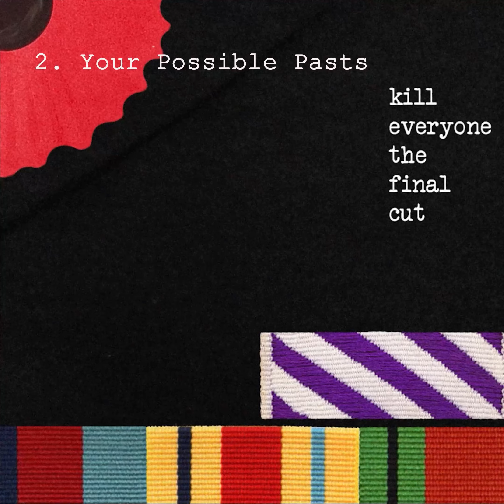Kill Everyone - The Final Cut [Pink Floyd Full Album Cover]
Dedicated to Rick, Nick, Gil, Rog, and Eric Waters
With love and a billion thanks to: God, Stephan Mathos, Serban Cosmiuc,
Damián Balderas, and Gilmourish.com

00:00 - The Post-War Dream
02:57 - Your Possible Pasts (Serban Cosmiuc - Guitar solo)
07:19 - One Of The Few
08:49 - When The Tigers Broke Free
11:27 - The Hero's Return
15:32 - The Gunner's Dream
20:49 - Paranoid Eyes
24:17 - Get Your Filthy Hands Off My Desert
25:30 - The Fletcher Memorial Home
29:48 - Southampton Dock
32:00 - The Final Cut
36:52 - Not Now John (Stephan Mathos - Guitar solo)
41:56 - Two Suns In The Sunset

-Youtube copystruck all the songs instantly. To listen uninterrupted, use an adblocker, or pirate the video with a youtube downloader.